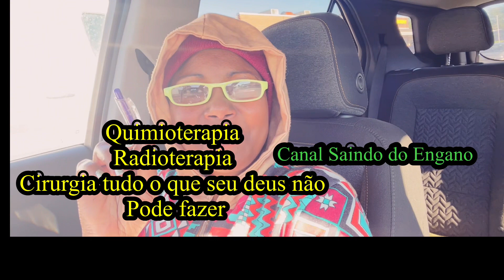Sem Deus Você Vive Sem Ciência Não